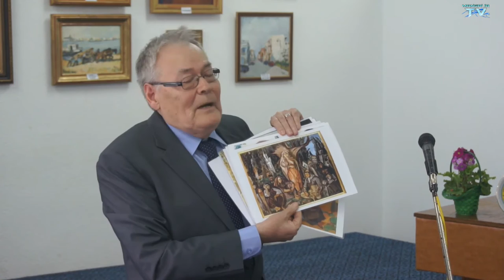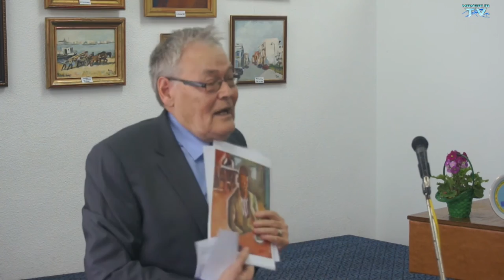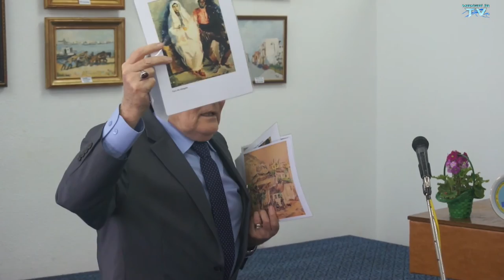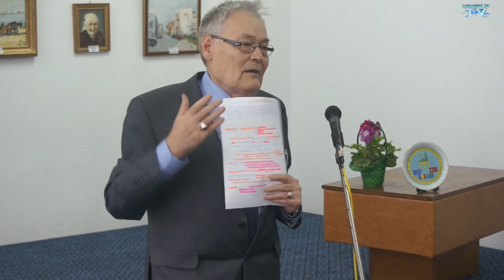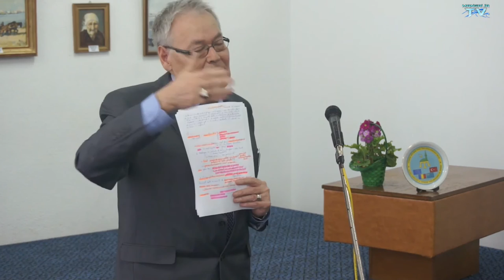Expoziție de pictură la Mangalia: „TRĂIRI DOBROGENE”, artist Iaia Ferodin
La Clubul Artelor „Solteris”, care își desfășoară activitatea la Cercul Militar Mangalia, a avut loc sâmbătă, 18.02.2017, expoziția de pictură „Trăiri dobrogene” semnată de artistul plastic Iaia Ferodin membru al Asociației „Artiști Dobrogeni”. Vernisajul a fost prezentat de prof. univ. dr. Ibram Nuredin și de Emilia Dabu, membră a Uniunii Scriitorilor din România.